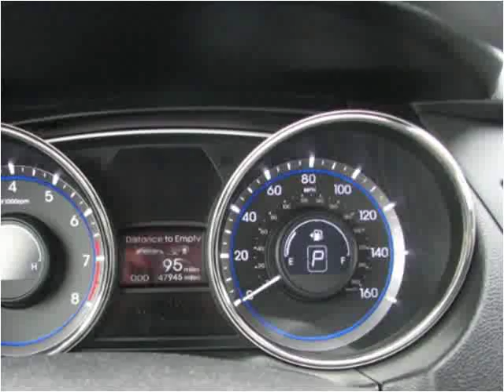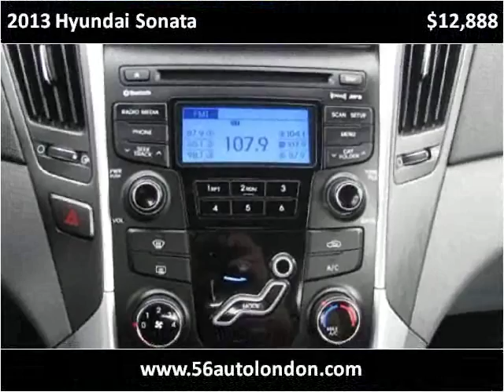2013 Hyundai Sonata Used Cars Columbus OH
This 2013 Hyundai Sonata is available from 56 Auto Sales.